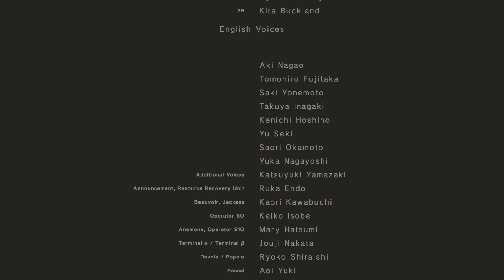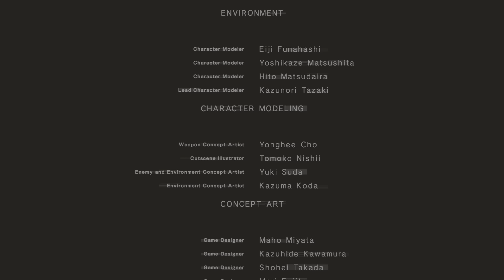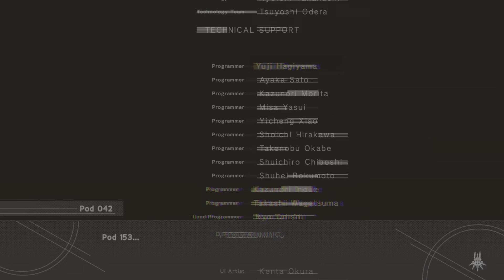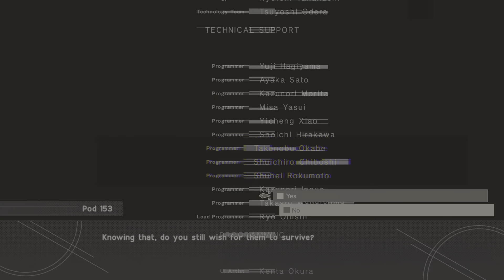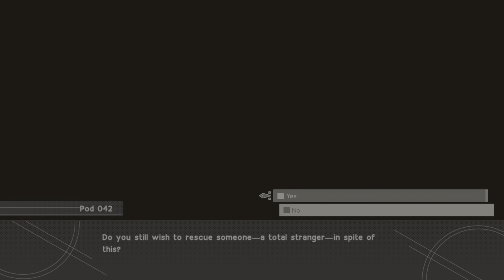NieR:Automata meaningless [C]ode and The [E]nd of YoRHa ending